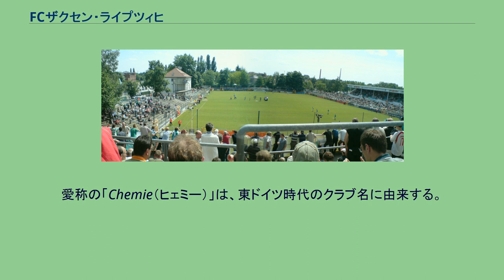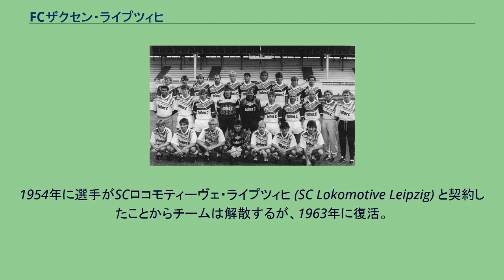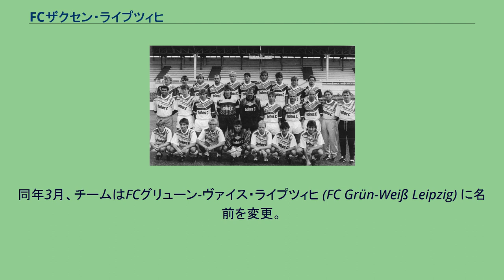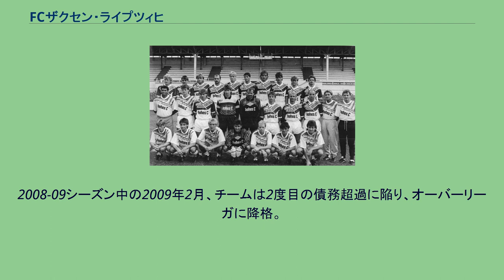FCザクセン・ライプツィヒ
FCザクセン・ライプツィヒ（ドイツ語: FC Sachsen Leipzig）は、ドイツにかつて存在したサッカークラブ。
ザクセン州ライプツィヒをホームとしていた。
愛称の「Chemie（ヒェミー）」は、東ドイツ時代のクラブ名に由来する。
クラブの間接的なルーツは、1899年創設のFCブリタニア1899ライプツィヒ (FC Britannia 1899 Leipzig) と、1932年創設のSVトゥルネン・ウント・ラーゼンシュピーレ1932ライプツィヒ (Sportverein Turnen und Rasenspiele 1932 Leipzig、通称:TURA) の2クラブにある。
この2クラブは1938年に合併し、TuRa 1899 Leipzigとなる。
第二次大戦中の1944年にSpVgg Leipzig 1899と合併し、Kriegs SG Tura / SpVgg Lepizigと名乗る。
第二次大戦後、クラブは解散するも、ライプツィヒにはいくつものスポーツクラブが創設される。
その中で現在のクラブの源流と言えるSGライプツィヒ-ロイッチュ (SG Leipzig-Leutzsch) が誕生。
その後チームはライプツィヒにあったいくつかのクラブと合併し、ZSGインドゥストゥリー・ライプツィヒ (ZSG Industrie Leipzig) となり、1950年にBSGヒェミー・ライプツィヒ (Betriebssportgemeinschaft Chemie Leipzig) と名称を変更した。
BSGヒェミー・ライプツィヒと名称を変更して初めてのシーズンとなった1950-51年シーズンに、DDRオーバーリーガ（旧東独1部）で優勝。
最終節でBSGテュービネ・エアフルト (BSG Turbine Erfurt) を逆転しての優勝であった。
1954年に選手がSCロコモティーヴェ・ライプツィヒ (SC Lokomotive Leipzig) と契約したことからチームは解散するが、1963年に復活。
復活後初めてのシーズンとなる1963-64年シーズンに、僅差でSCエンポル・ロストック（SC Empor Rostock、現在のハンザ・ロストック）を抑えてリーグ戦優勝を果たした。
1966年に2度目のカップ戦優勝を果たしたのを最後に、60年代後半よりクラブは低迷期に入った。
1969-70年のシーズンで4位になったものの、1970-71年シーズンにはついに14位で2部降格。
その後、70年代・80年代は典型的なエレベータークラブとなり、1部と2部を幾度も往復した。
FCザクセン・ライプツィヒ初年度のメンバー ドイツ統一の過程で1990年にクラブが再編される。
同年3月、チームはFCグリューン-ヴァイス・ライプツィヒ (FC Grün-Weiß Leipzig) に名前を変更。
さらに8月にSVヒェミー・ベーレン (SV Chemie Böhlen) と合併し、現在のFCザクセン・ライプツィヒが成立した。
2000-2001シーズンに1度目の債務超過に陥った。
2008年より新たに再編されたレギオナルリーガ･ノルト（4部）に所属。
2008-09シーズン中の2009年2月、チームは2度目の債務超過に陥り、オーバーリーガに降格。
2009-10シーズンは本拠地をかつてホームスタジアムであったアルフレート･クンツェ･シュポルトパルクに移した。
2011年5月30日、債務処理の一環としてチームは協会登録 (Vereinsregister) を抹消し、チームは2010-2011シーズンをもってその歴史を終えた。
アルフレート･クンツェ･シュポルトパルク なし